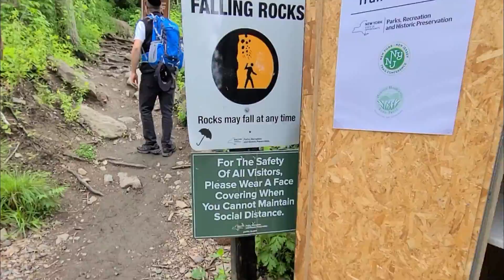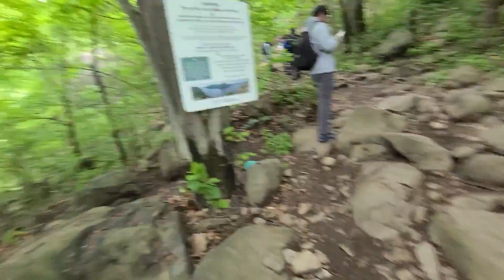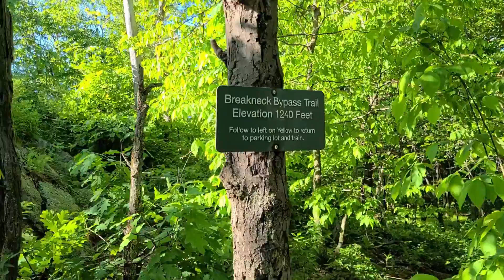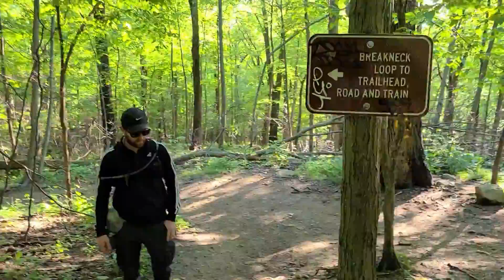How Dangerous is it to Hike the Breakneck Ridge, NY | Yiddish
Breakneck Ridge, Breakneck Bypass, Wilkinson Trail Loop is a 3.2 mile heavily trafficked loop trail located near Cornwall-on-Hudson, New York that features a waterfall and is rated as difficult. The trail is primarily used for hiking, rock climbing, and nature trips and is best used from April until November. Dogs are also able to use this trail but must be kept on leash.

This route is called the "Breakneck Loop" in the park signage. It's a popular destination for hikers looking to escape NYC, this short and difficult loop trail heads up Breakneck Ridge and winds down Wilkinson Memorial Trail, passing Sugarloaf Mountain on the descent. The trail includes some steep climbs and rock scrambles over ledges.

Users have recommended to follow the counterclockwise direction, starting at the southern Breakneck trailhead at the overpass/bridge. Because descending the Breakneck trail can be challenging as it is so steep.

There are fantastic views the whole way up!

This is the Location on Google Maps for the Trail head

Here u have a link to the Map form the trail rout on alltrails.com